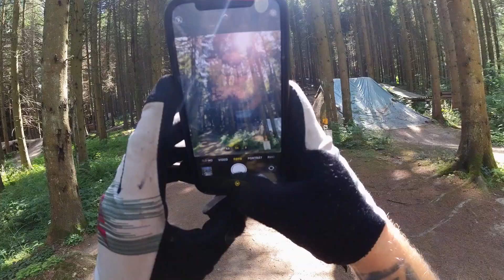Bikepark / Trails in Dänemark / Florian Lerchbaumer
Hey Leute

In diesem Video möchte ich euch die MTB Trails in Dänemark zeigen.
Die Trails sind mega cool nur leider sind die nicht so lang da sie keine Berge haben deswegen sind auch sehr viel Uphill Trails dabei da wäre das E Bike vom Vorteil gewesen.